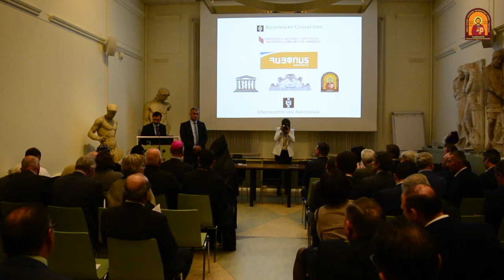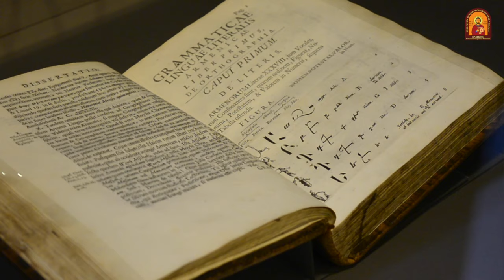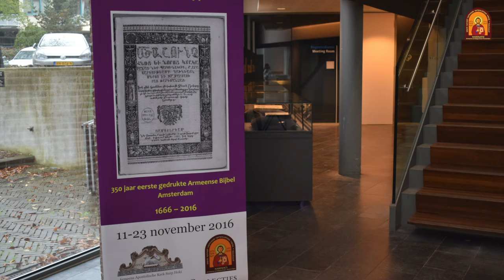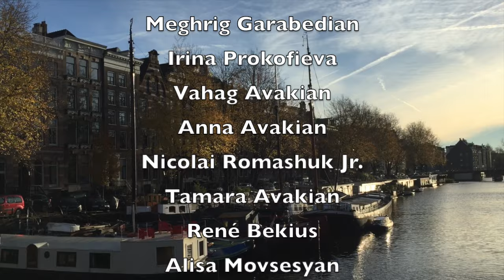350-Year Anniversary First Printed Armenian Bible (Armenian with English subtitles)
350-year anniversary first printed Armenian Bible. Celebration at University of Amsterdam.